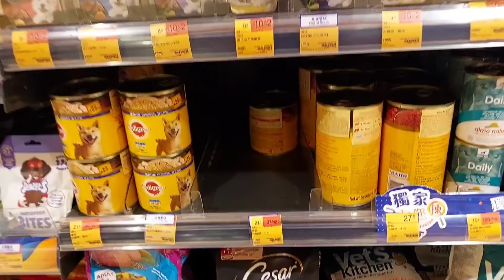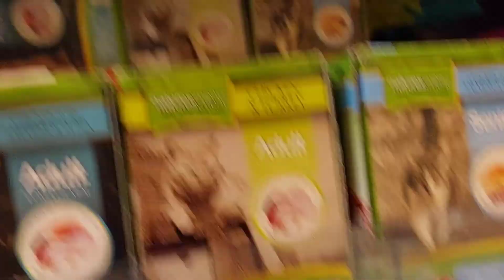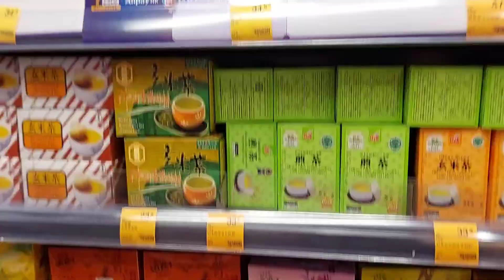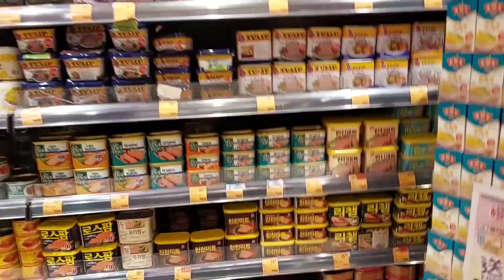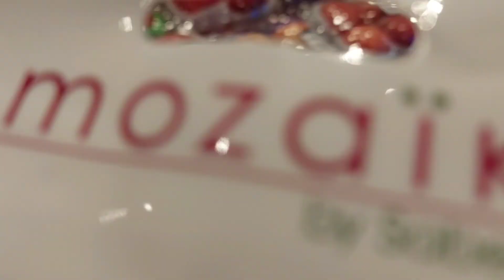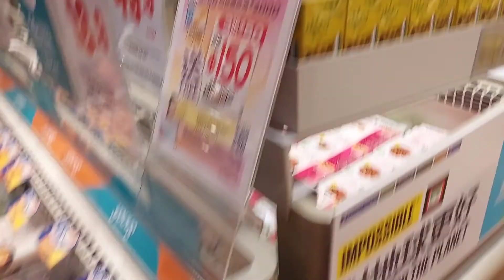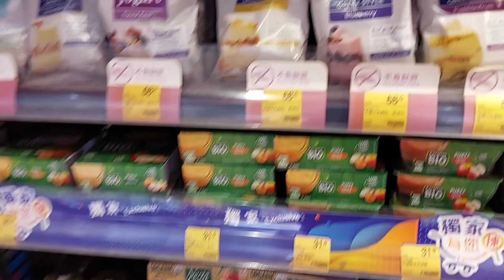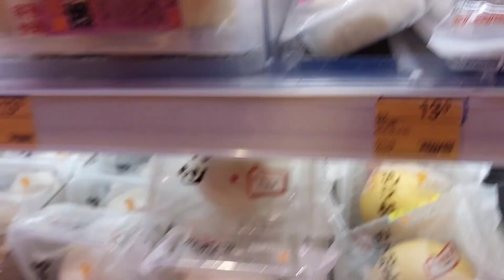AT TUEN MUN SUPERMARKET LOTS OF FRUITS ! Searching for detergent bar for laundry!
Hi guys, I can't imagine that they don't have detergent bar in this Supermarket in Hongkong. What i mean a detergent bar for laundry or handwash. Any lets stroll this Supermarket what they have.
A cook foods ready to eat ,fruits ,veggies and more.